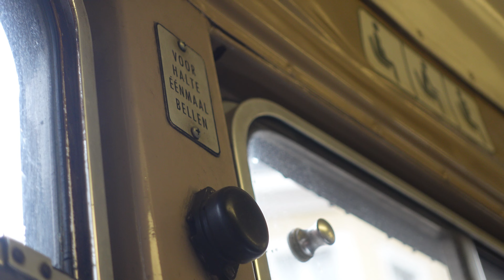OntSPOORd 16-02-2023 Stopknop in PCC Tram lijn 11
OntSPOORd, het kanaal voor alle transport. Woordgrap gewoon omdat het leuk is 😜